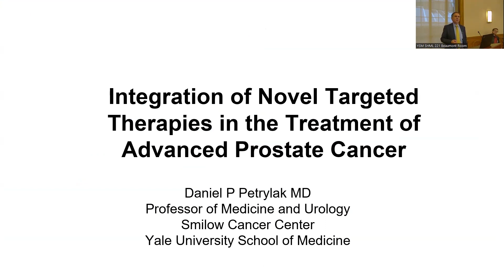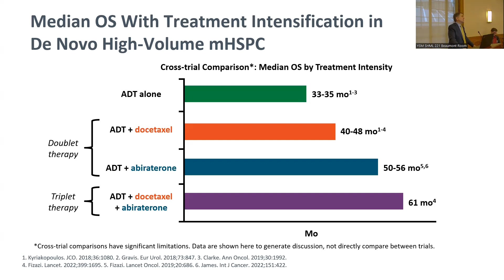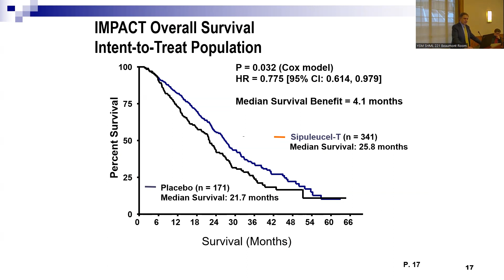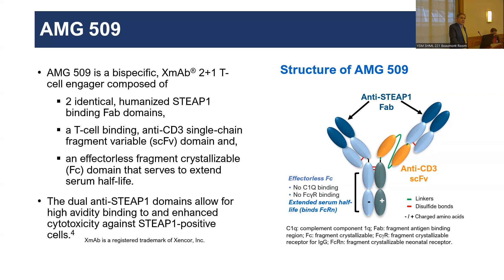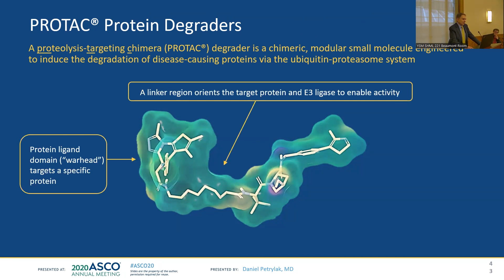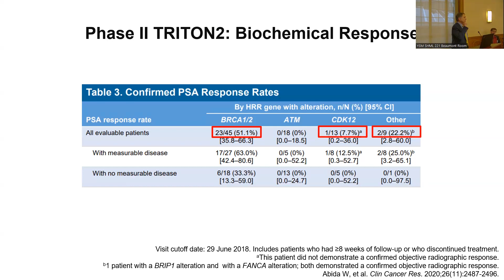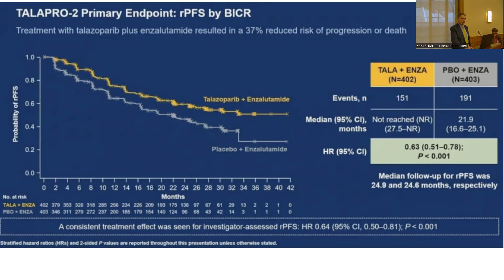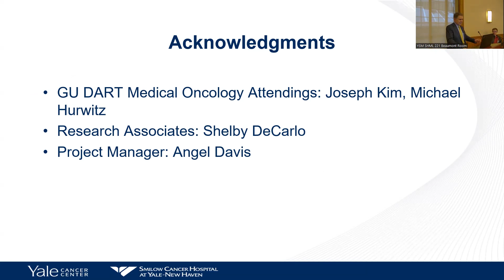"Integration of Novel Targeted Therapies and the Treatment of Advanced Prostate Cancer"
April 12, 2024: Daniel Petrylak, MD, Professor of Medicine (Medical Oncology) and of Urology, Director of Genitourinary Oncology Research Program, Yale School of Medicine, Yale Cancer Center.